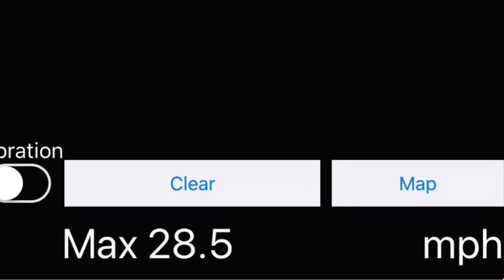Patches - Gait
Patches is a gorgeous 11yr old Standardbred mare that stands 15.2 hands tall and is a singlefooting machine! This mare is one of the best rides I’ve took in some time! She’s is a blast and good at what she does! Patches has a big heart and gives 100% and I love that but what’s the most impressive to me is you can turn her on and off like a light switch! Patches is a trail horse deluxe and will ride you all day on the trails and in the woods with the reins flopping! Hit the gravel roads and just ask and she right up into a great slow gait strutting her stuff! She’s very easy to ride and is smooth from start to finish,slow to fast! You do not have to be a speed horse expert to love and enjoy this mare! Patches has all the right gears and it take a good one to ride with her! She’s a very good broke mare but she can be a little impatient to mount and does sometimes lay her ears back when you cinch there saddle up tight. Out side of that I’ve not got a negative word to say another this nice mare! She’s trail ready and traffic safe! She rides alone or any position in the pack with no problems! If your looking for a top quality single footer that does the job right check her out! I’m located in Sometset KY and can arrange shipping!